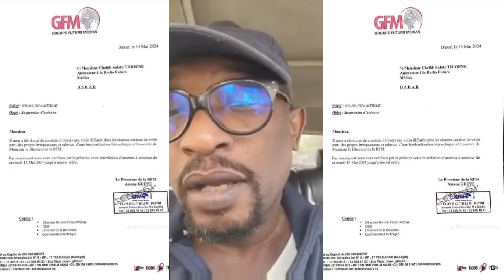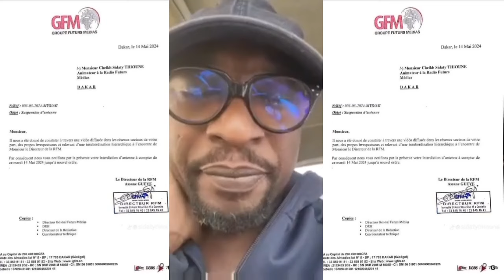Urgent Sidath Thioune suspendu à l’antenne jusqu’à nouvel ordre: Elhadj Assane Gueye acte s Décision